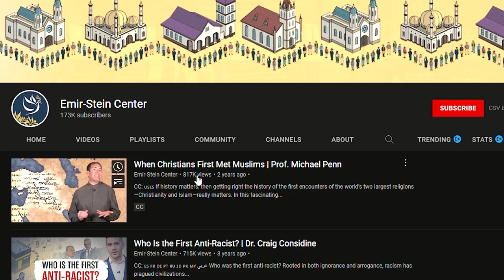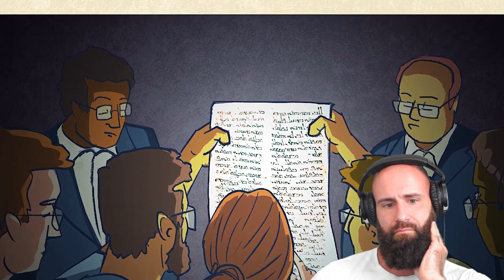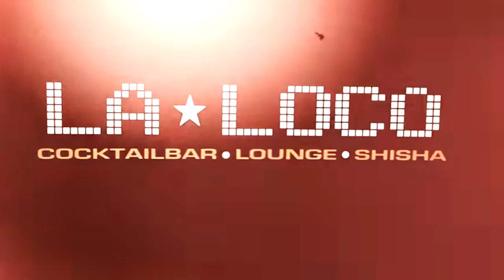When Christians First Met Muslims - Reaction (Before it went Downhill)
Today I, as a Christian Orthodox, react to When Christians First Met Muslims.
I explain my past experience with Islam. Historically and on a day-to-day basis in Germany.
Historically, in the Balkans, we know Islam as something that came from the Turks. We even believed that it is the Turkish faith. Not an Arab Religion. We got to know Islam only through the Ottoman Empire. To this very day, we hear the stories of Slavery in The Balkans through Ottoman Sultans. In Germany, I saw many Muslims being involved in all major sins outside of eating Pork. They Drank alcohol, used Drugs, Fornicated, Watched Pornography, etc. On top of that, they were often violent and ended up in and out of Jail. Today's video shows a different picture of Christian and Muslim Relations in the past. We find out that Christianity is, obviously, not a European Religion, but stems from the Middle East, just like Islam.